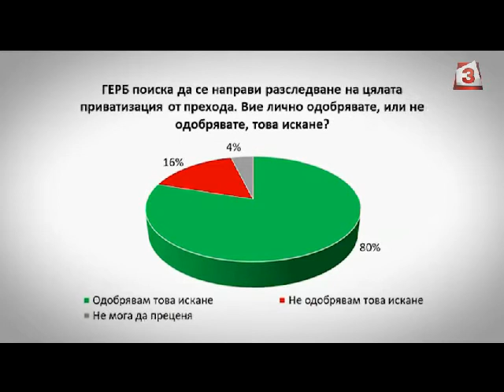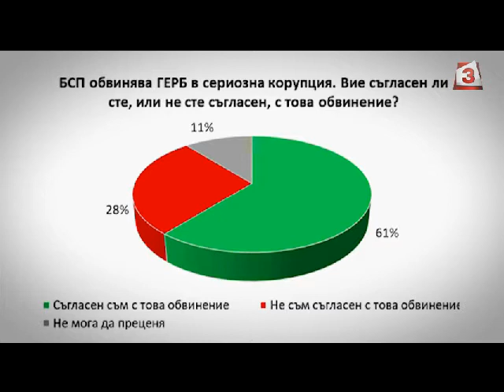"Денят на живо": Пламен Юруков за приватизацията при Иван Костов